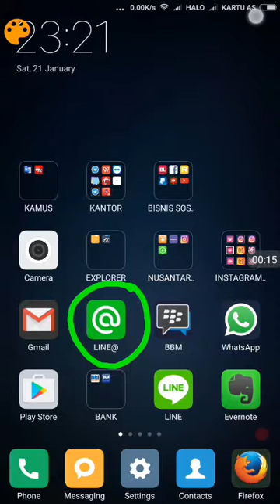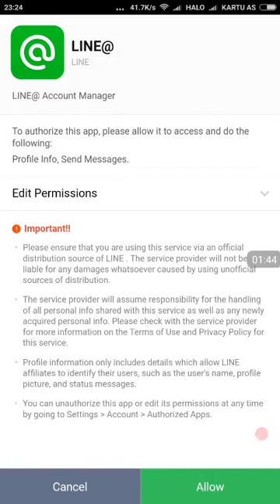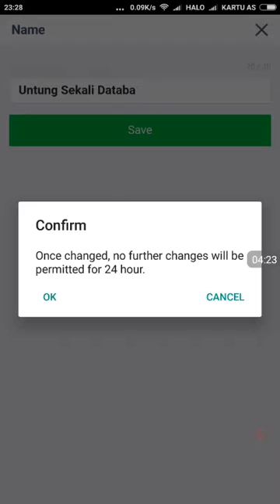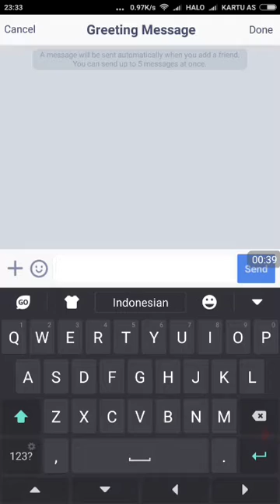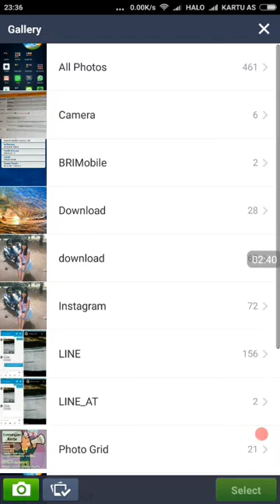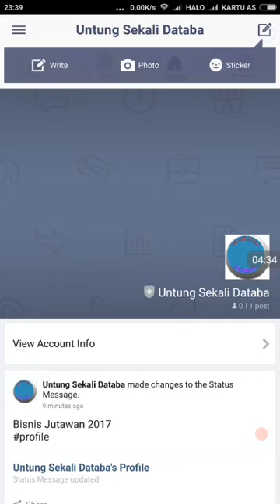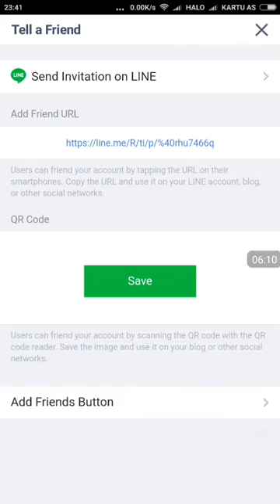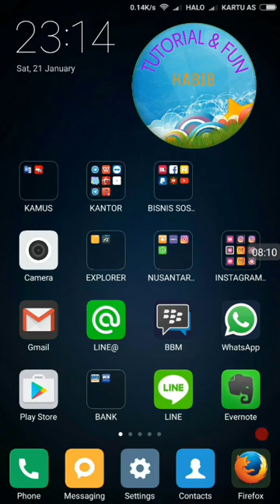Tutorial Membuat OA LINE@ FULL